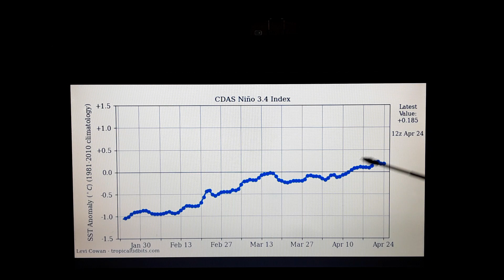Litoral leste do Nordeste: perspectiva climática para 2023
A quadra chuvosa do litoral leste do Nordeste ocorre de maio a agosto, e tem como principal sistema meteorológico gerador de chuvas, as ondas de leste.

Como é possível que o fenômeno climático e oceânico El Niño esteja configurado até o final da estação chuvosa da região, um novo episódio do fenômeno climático e oceânico El Niño, poderá impactar negativamente à atividade das ondas de leste sobre o litoral leste nordestino.

Além disso, as anomalias de temperatura da superfície do Oceano Atlântico Sul na altura da costa leste do Nordeste, estão abaixo do normal para a época, algo que também poderá impactar na quantidade de chuvas prevista para a estação chuvosa da região esse ano.

Dessa forma, a previsão do físico, meteorologista, mestre em Meteorologia e Dr. em Física Quântica Rodrigo Cézar, é de chuvas variando de normais a abaixo da média no litoral leste do Nordeste em 2023.